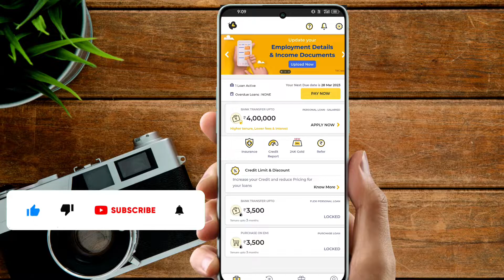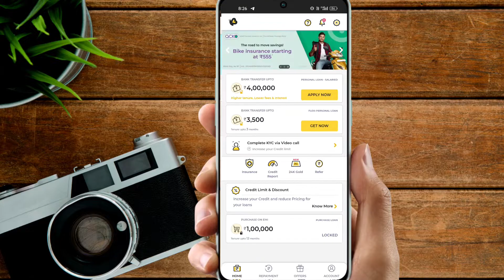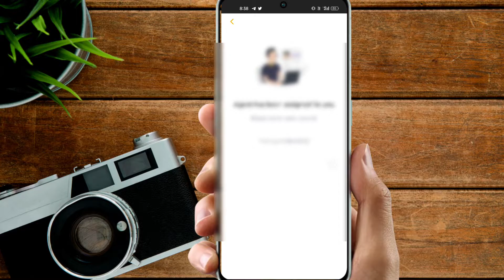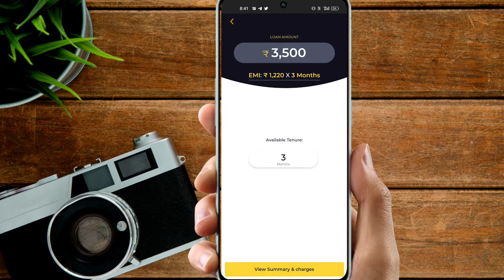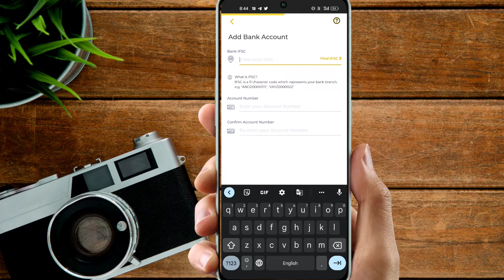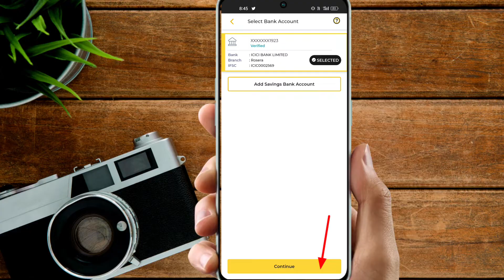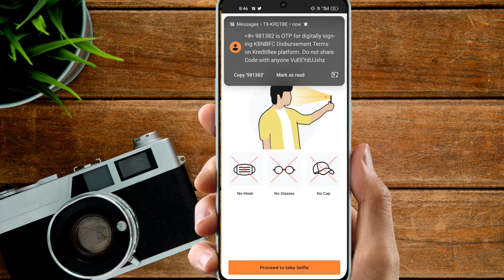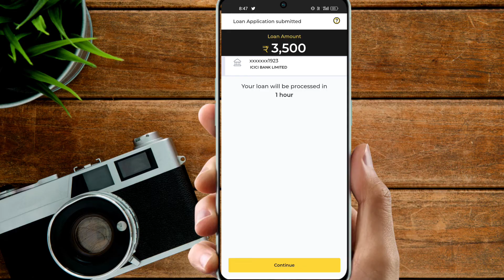1st Time Loan process kredit bee।। पहली बार लोन कैसे ले kredit bee app से।।instant Loan App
Loan process kredit bee।। पहली बार लोन कैसे ले kredit bee app से।।instant personal loan।।।kreditbee

kreditbee se loan kaise len
instant personal loan
how to apply kreditbee loan
kreditbee personal loan salaried
kreditbee app se loan kaise le 2023
kreditbee instant loan app
kreditbee se dubara loan kaise le
kreditbee loan limit kaise badhaye
kreditbee limit kaise badhaen
kreditbee loan unlock kaise kare
kreditbee se limit kaise badhaye
kreditbee se loan
kreditbee instant loan apply
kreditbee emi payment
kreditbee loan interest rate
kreditbee ki repayment kaise karen
kreditbee ki pahli kist kaise bharen
kreditbee loan kaise bharen
kreditbee loan apply online
kreditbee app se loan kaise milega
kreditbee se loan kaise le live proof
how to unlock kreditbee loan amount
how to apply loan in kreditbee
kreditbee how to loan
kreditbee se loan kaise le full process
kreditbee loan personal loan
kreditbee personal loan app
kreditbee personal loan apply
kreditbee instant loan app 2023
kreditbee personal loan kaise apply karen
online loan apps without credit score
best loan apps without credit score
loan apps without credit score
kreditbee loan app tamil
kreditbee se personal loan kaise lete hain
instant personal loan without income proof
kreditbee loan appp online
kreditbee me loan kaise le
kreditbee se personal loan kaise le
kreditbee loan kaise milega
kredirbee personal loan
kreditbee personl loan online
how to get instant laon
kreditbee app se loan kaise le bina pan card ke
loan kaise le kreditbee
kreditbee app se personal loan kaise le
kreditbee loan apply kaise kare
kreditbee se loan apply kaise kare
how to apply personal loan in kreditbee.